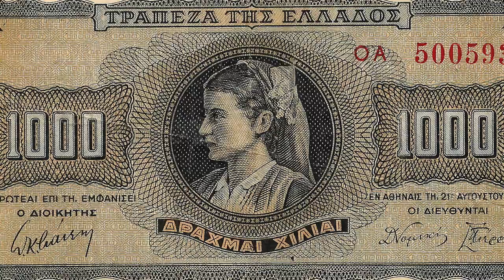De Griekse hongersnood tijdens de Tweede Wereldoorlog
Waarom was er tijdens de Tweede Wereldoorlog hongersnood in Griekenland? In deze video leer je over een duister aspect van het door de Duitsers bezette Griekenland in de Tweede Wereldoorlog. In april 1941 begon de Duitse invasie van Griekenland (de Slag om Griekenland). Het Griekse leger vocht samen met Britse troepen, maar de Duitsers hadden de overhand. Griekenland werd opgedeeld en er vond een verschrikkelijke hongersnood plaats. De marionettenregering (de Helleense Staat) die werd geïnstalleerd onder leiding van Georgios Tsolakoglou kon er niet veel aan doen. Pas toen Groot-Brittannië de blokkade ophief, verbeterde de situatie. Ongeveer 250.000 Grieken waren gestorven aan de hongersnood.

BRONNEN
– Inside Hitler’s Greece. The Experience of Occupation, 1941-44 (Mark Mazower).
– Greece. Biography of a Modern Nationa (Roderick Beaton).

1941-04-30 - Die Deutsche Wochenschau Nr. 556 (24m 09s, 720x544)

SOUNDS
Freesound.org.